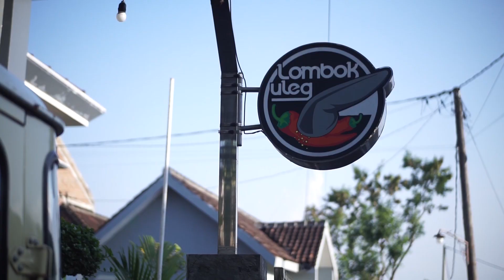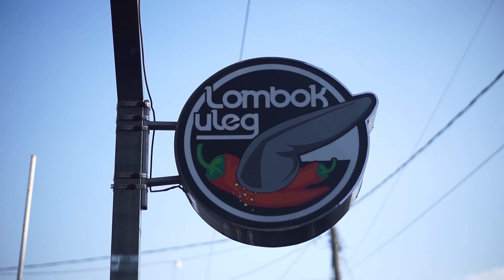Cerita Keliling Borneo 2022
Dari Singosari Kemana Mana Tour 2022